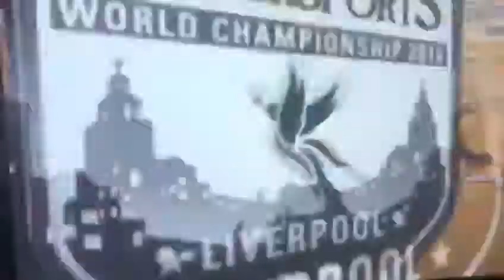Timberpsorts Türk Takımı Standing Block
Seral Çevik a.k.a Tilki Standing Block Chop - slow motion